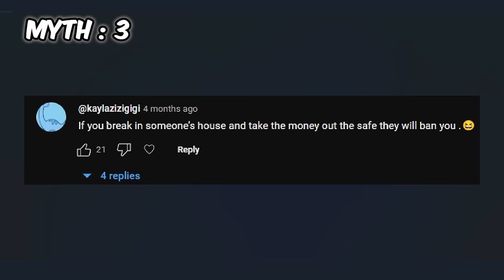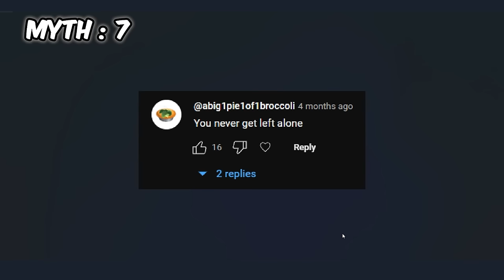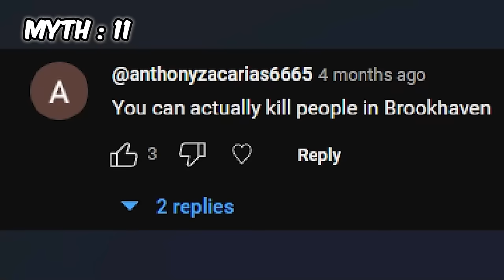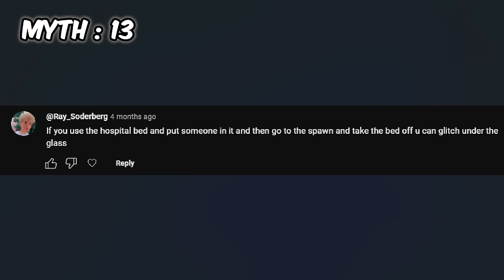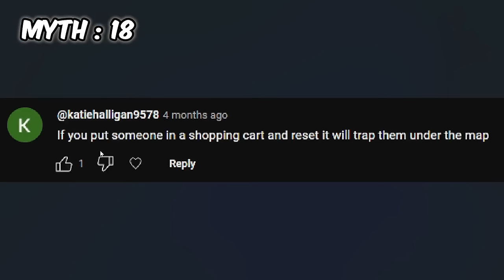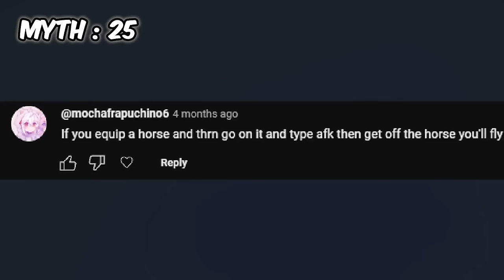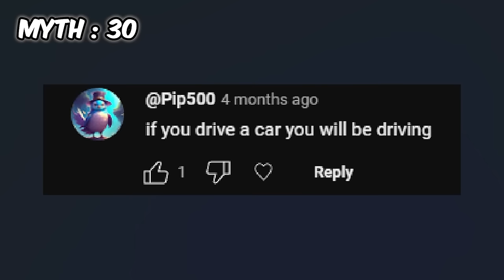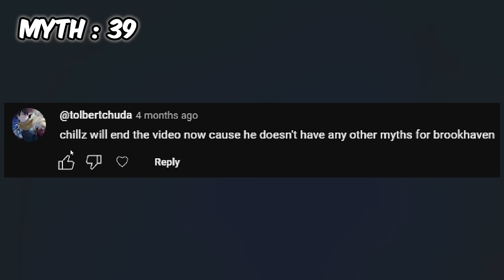Brookhaven, But I BUSTED 69 MYTHS In 24 HOURS...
Hey what's up guys welcome back to another video and in today's video, Brookhaven, But I BUSTED 69 MYTHS In 24 HOURS...